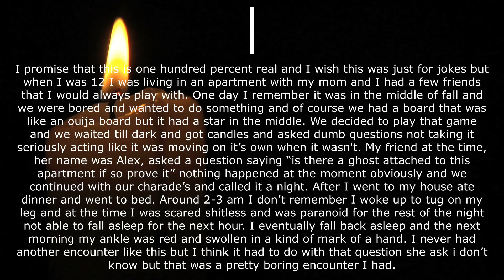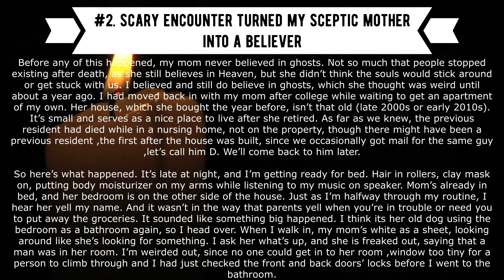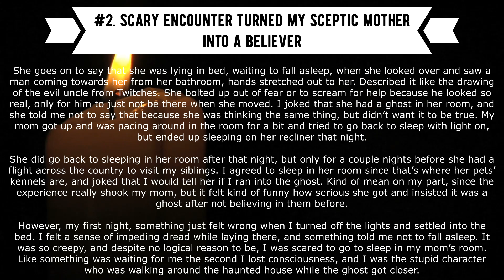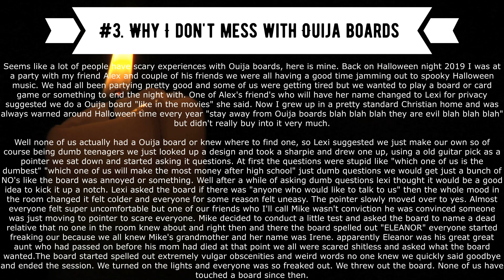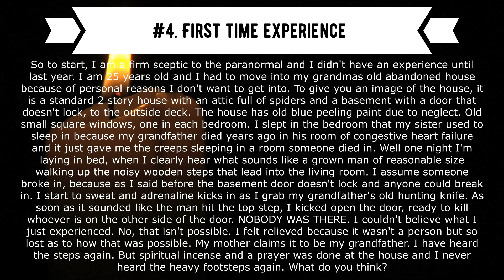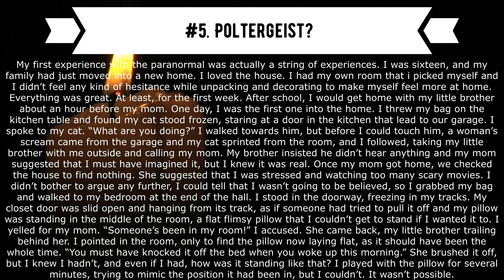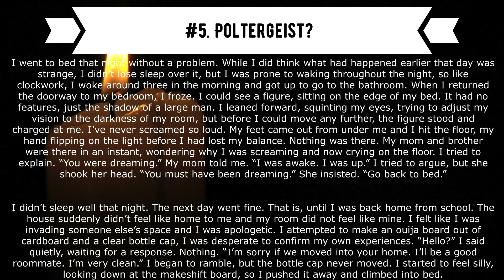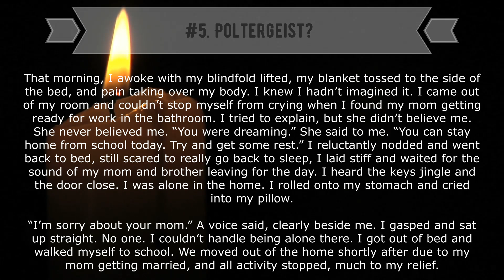5 True and Scary Ghost Stories Part 1